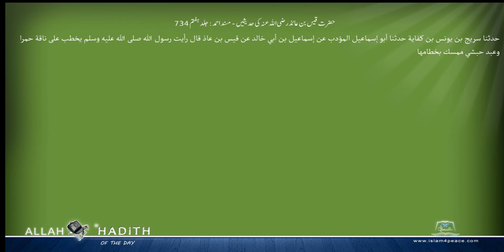حضرت قیس بن عائذ رضی اللہ عنہ کی حدیثیں مسند احمد Musnad Ahmad Islam4Peace com